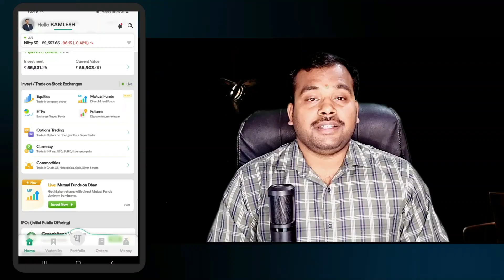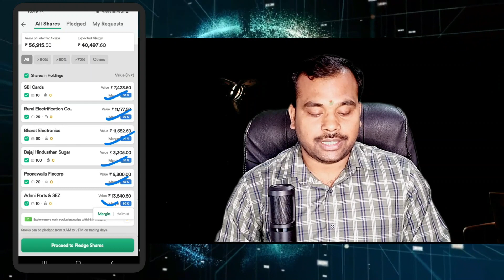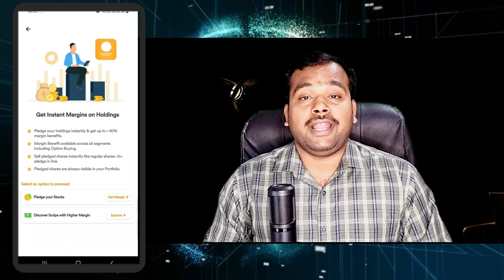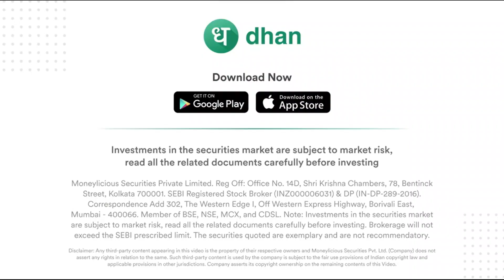How to Pledge Shares?| Pledging of Shares to Get Margin Benefit | How to pledge Shares in dhan app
In this video, you will learn what is pledging of shares and how to pledge shares on Dhan App, Dhan Web and Dhan TradingView to get extra margin.
You can sell your pledged shares in the same way that regular shares are sold, and we'll take care of the rest. Dhan has made it real-time for the pledge, it is built in such a way that you already know the margin benefit provided to you and also able to sell pledge stocks anytime by regular sell. More importantly, pledged stocks continue to be in your own Demat account and you will see the full portfolio value.

🔔🔔🔔 Mutual Fund  🔔🔔🔔

🔔🔔🔔 FREE BROKERS 🔔🔔🔔

🆓 FREE LEARNING 🆓